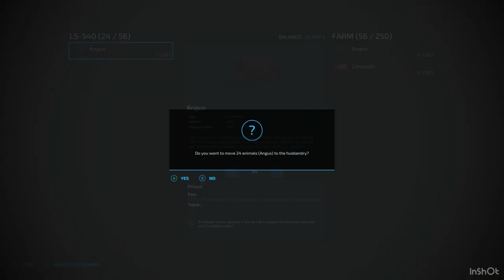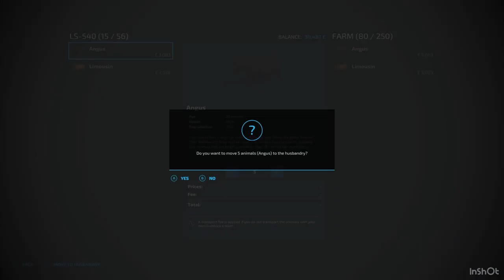Cow are out to pastures SPREADING SLURRY (Ballam Rd Dairy Farming) Episode 4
Ballam Rd Dairy Farming
Learn how to create your own map or farm in Farming Simulator on Xbox one, PlayStation 4 and PC using the Landscaping tool with step by step tutorials for building a farm, road, fields and sell points including Fuel stations, shops and buildings with created music not heard on other YouTube channels.
Ideal for Xbox one and PlayStation 4 that doesn’t have access to Giants Editor.
Also contains a Let’s Play series on a map built from scratch
Also contains members clips of their own created maps and farms on our Xbox club
FS Landscaping